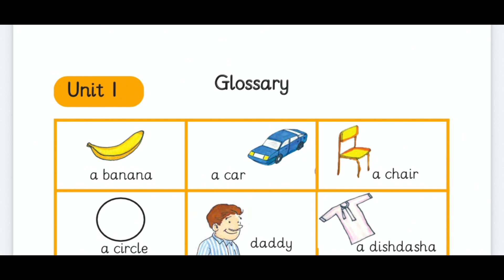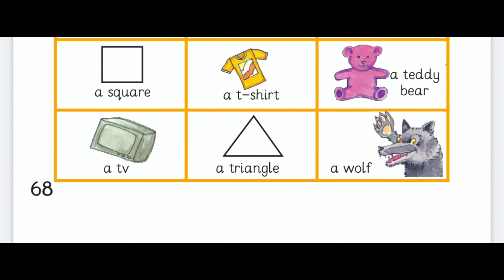الوحدة الاولى | الكلمات المهمة | الصف الثاني | انجليزي | الفصل الاول | Unit 1